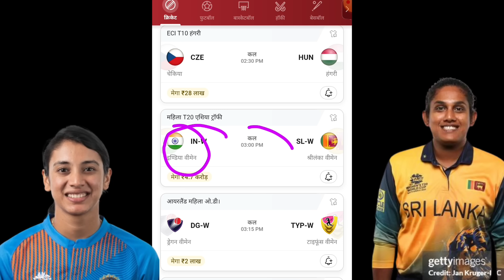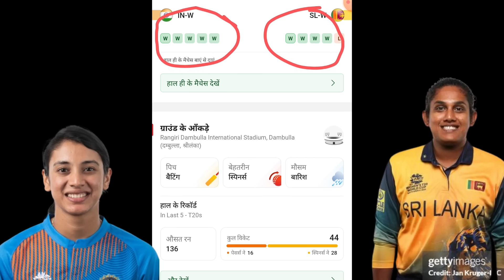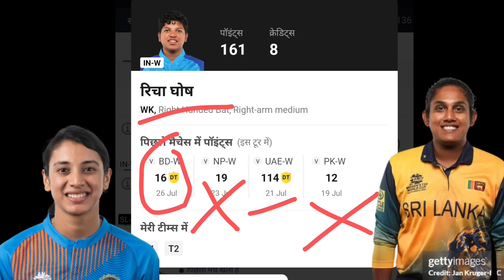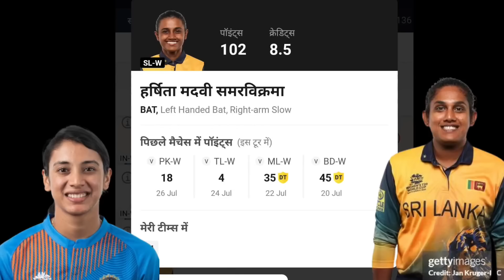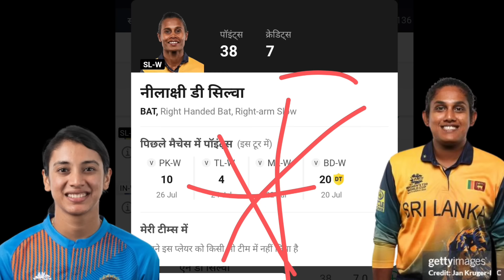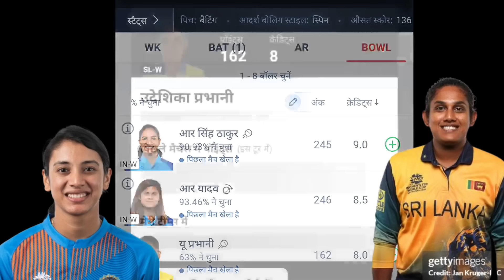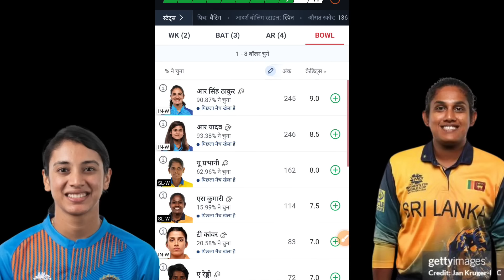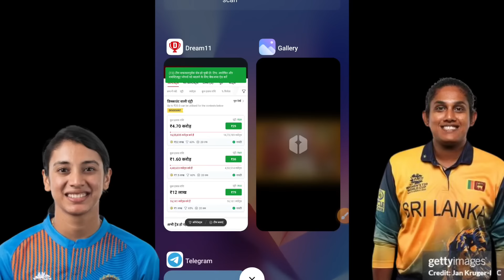IND W VS SL W Joytish Pandit dream 11 I Ind vs sl w Dream11 Prediction | ind w vs sl w Dream11 team